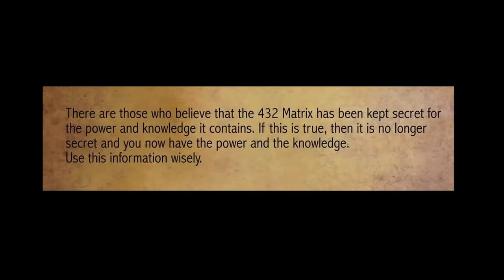CANNATA "When It's Love"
“Far away there’s a city overlooking the sun, getting lost in the vision you can fly with the wind……..if you run” Words and music, vocals, gtrs, drums & programming: Jeff Cannata. Keyboards: Jeff Batter. Lead and rhythm gtrs: Jay Jesse Johnson. Lead gtr solo: Marc Proto. Recorded @ Oxford Circus. Digital editing / mastering by Ron Bach. Video editing by JC @ Oxford Circus
Images & video footage copyrights respectfully….